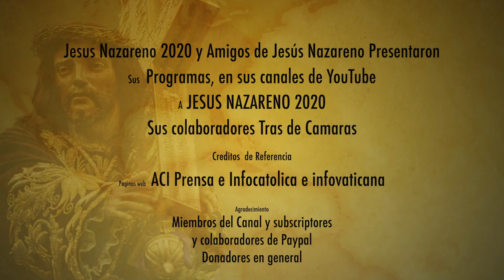FUERTE POLEMICA EN DUBLIN IGLESIA CANCELA UN CONCIERTO DEL ORGULLO Y EL DEMONIO ESTA FURIOSO